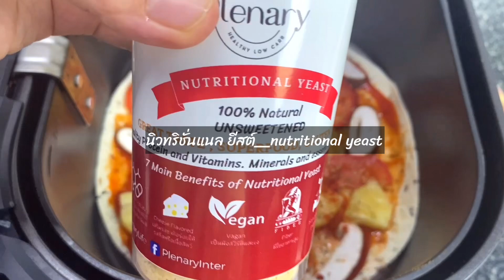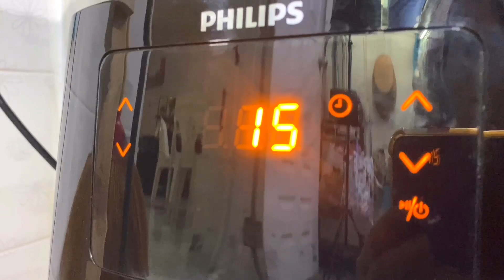พิซซ่าตอติญ่าแป้งบางกรอบ ง่ายๆ | Vegan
พิซซ่าตอติญ่าแป้งบางกรอบ ง่ายๆ | Vegan Plant Based

นิวทริชั่นแนล ยีสต์

หม้อทอดไร้น้ำมัน Philips

แผ่นตอติญ่า__tortillas
ซอสมะเขือเทศ__ketchup
ซอสพริก__chili sauce
นิวทริชั่นแนล ยีสต์__nutritional yeast
สับปะรด__pineapple
เห็ดหอม__shitake mushroom
มะเขือเทศ__tomato
ออริกาโน่__oregano
พริกป่นเกาหลี__chili powder

❤️ฝากกดติดตาม 👍กดไลค์ ⤴️กดแชร์ ด้วยนะคะ เรามีเมนูอาหารแนว วีแกน Plant Based เพื่อสุขภาพมาฝากทุกสัปดาห์ ทั้งคาวหวาน  👇🏻👇🏻👇🏻